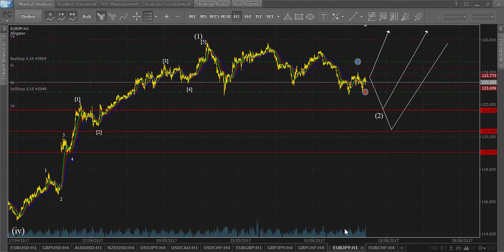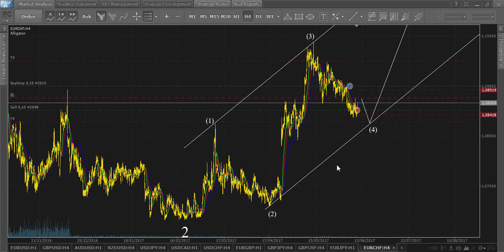iPA-Трейдинг. Выпуск №205. Волновой анализ рынка Forex на 09.06.2017.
Безрисковая торговля на Forex за достойное вознаграждение:
За качественной поддержкой и консультированием обращайтесь здесь или по скайпу: leonid_ionesi